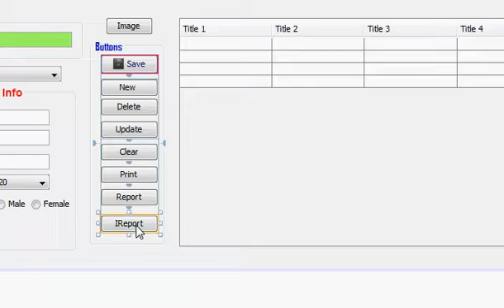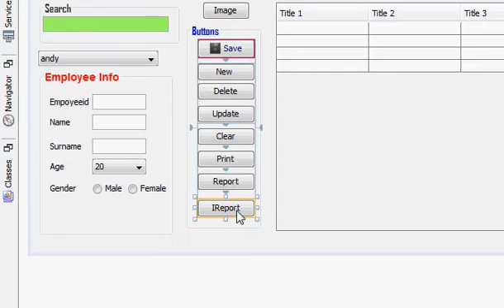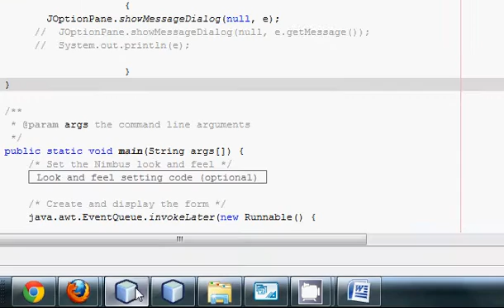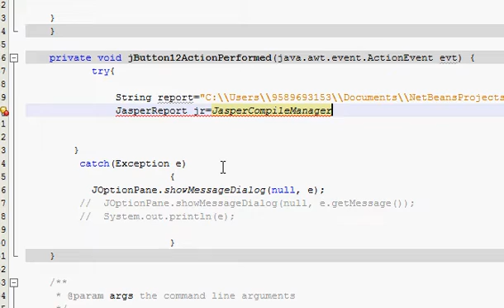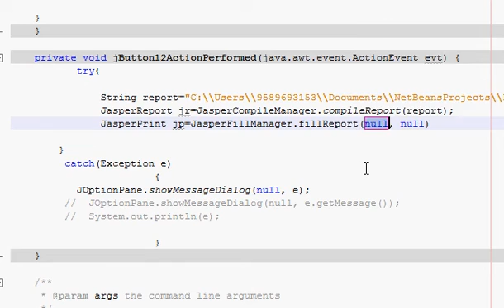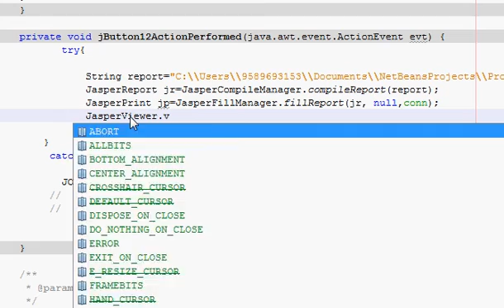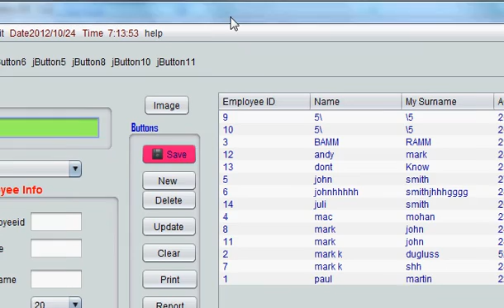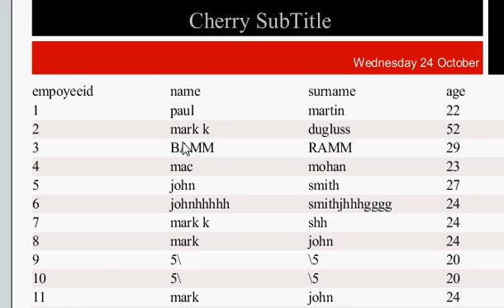Java prog#116. Reports : Jasper iReports: Open iReports with Java code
Reports : Jasper iReports: Open iReports with Java  netbeans code
Jasper Reports iReport connection to Sqlite mysql
iReport Guide: How to Connect to a Database
Jasper reports and database connection
How to pass a database connection to a jasper report
java - JasperReport: how to download generated report
Open Source Java Reporting with JasperReports and iReport
JasperReports for Java Developers
A Tutorial on Reporting in JAVA using JasperReports  iReport
Reports made easy with JasperReports
Download JasperReports 4.7.1
Jasper Reports For Java Developers
Jasper Reports Tutorial
Java tutorial netbeans